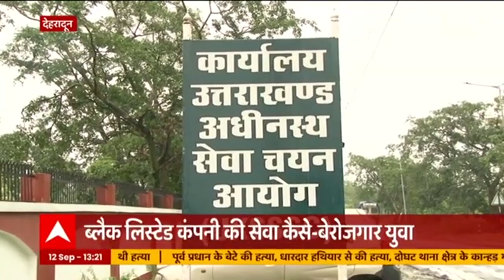Uttarakhand: कांग्रेस के विधायक ने ली बीजेपी की सदस्यता | Uttarakhand Prime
आज दिल्ली में एक कार्यक्रम में कांग्रेस विधायक भाजपा में शामिल और इसी के साथ कांग्रेस को बड़ा झटका लगा है. पुरोला विधायक राजकुमार ने ग्रहण की बीजेपी की सदस्यता।